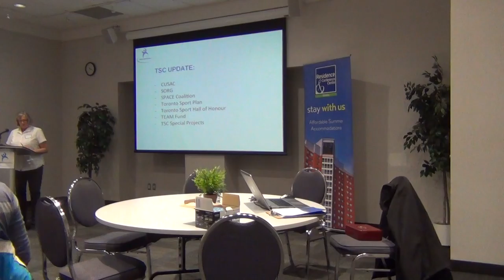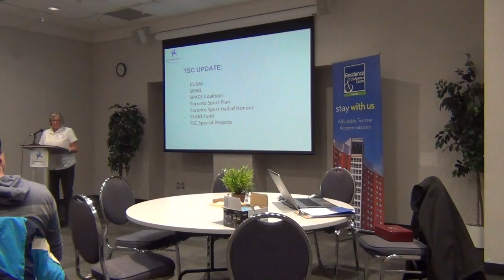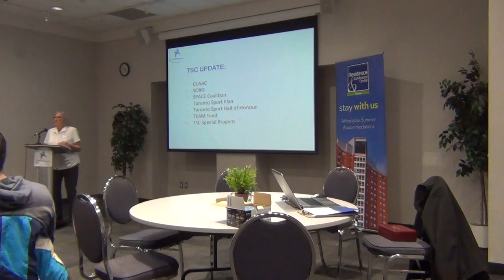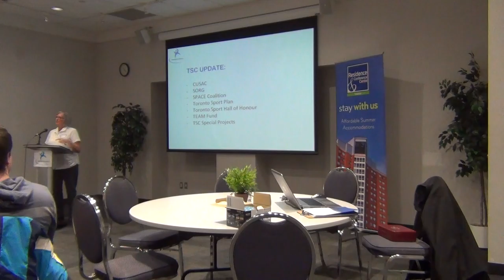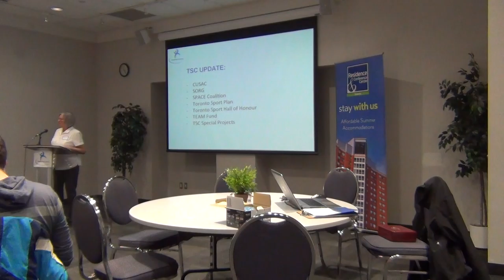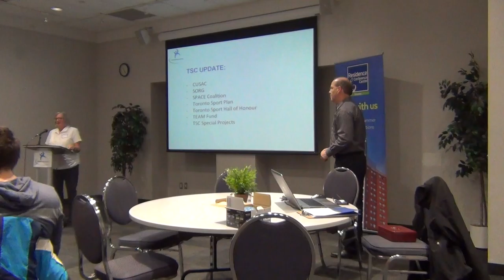Toronto Sports Council Update from Fall Workshop 2015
Heather Mitchell, Chair of the Toronto Sports Council speaking about the TSC Update.